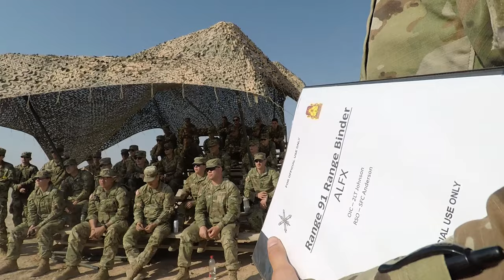Soldiers from the 1st Battalion -188th ADA sharpens readiness pre-deployment live fire at Bliss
1-188th ADA sharpens readiness during pre-deployment live fire at Bliss
NM, UNITED STATES
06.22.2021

Soldiers from the 1st Battalion, 188th Air Defense Artillery Regiment, of the North Dakota Army National Guard, sharpened their air defense skills during pre-deployment training on the Fort Bliss Training Complex in New Mexico last month.

Film Credits: Video by David Poe
Fort Bliss Public Affairs Office